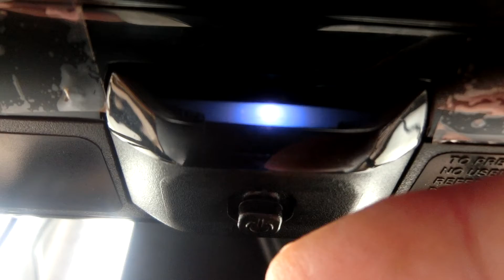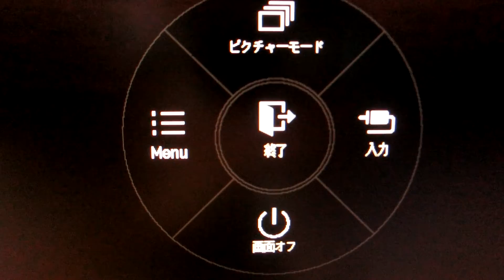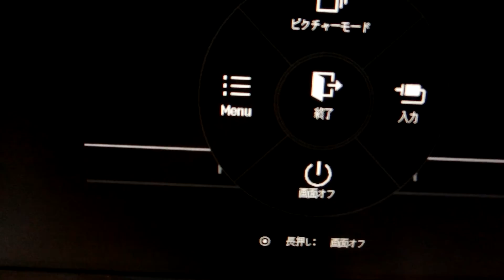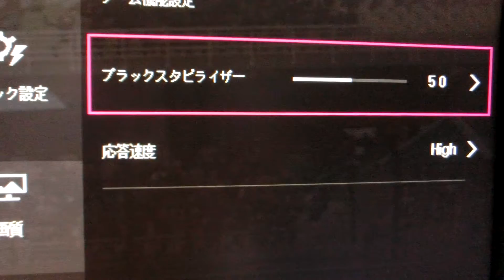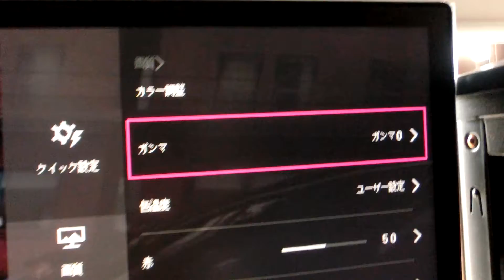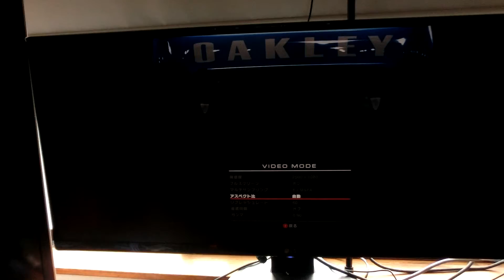LG ウルトラワイドモニター 34UM58-P 設定項目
ＬＧのウルトラワイド、34UM58-Pのメニュー紹介です。
どのような設定項目があるのかを事前に知りましょう♪